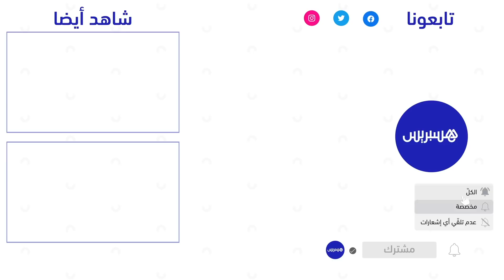بعد عودة النشاط الطبيعي لمختلف الميادين.. صحفيون رياضيون يطالبون "جامعة الكرة" بعودتهم إلى الملاعب